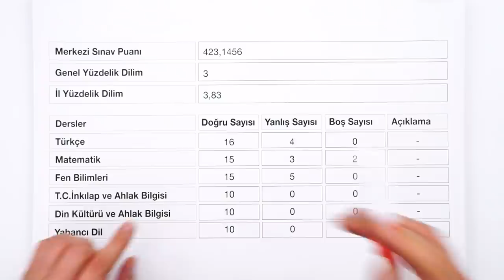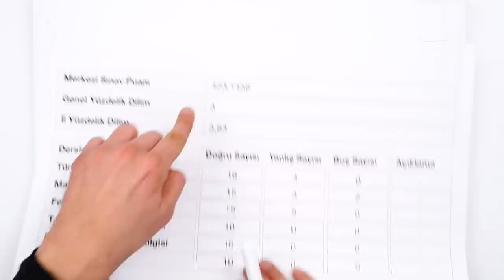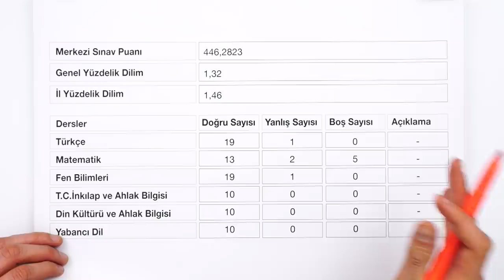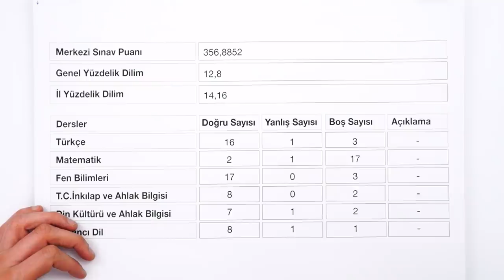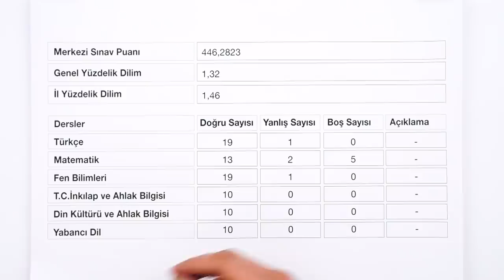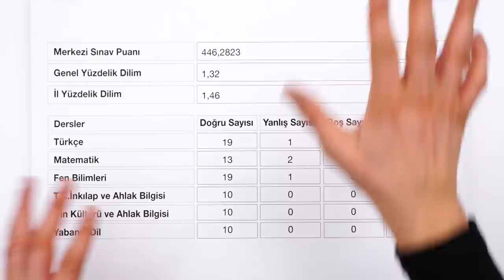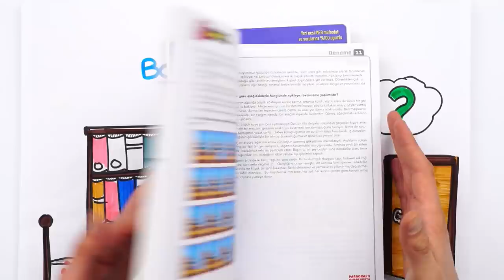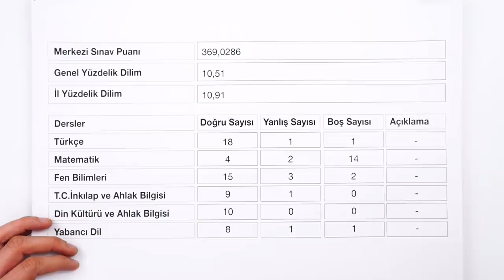LGS'ye SON 4 AY Kaldı❗ Netlerinle Nasıl Bir Sıralamaya Girebilirsin? 📈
LGS'ye Son 4 Ay Kaldı! Kaç netle nasıl bir sıralamaya girebilirsin? Yüzdelik dilimlerin kaç olur? Puanın kaç olur? Tüm net taktikleri, analizleri ve daha fazlası bu videoda! İyi seyirler! 🚀